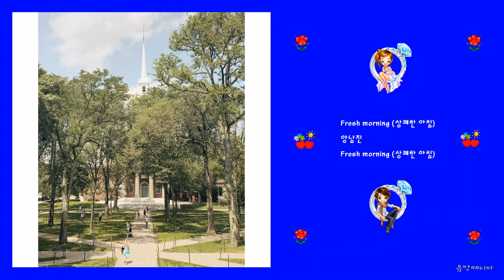양남진 - Fresh morning (상쾌한 아침)